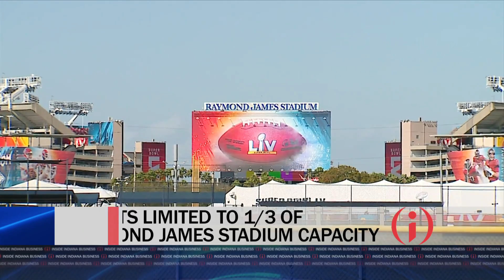AC's Take on Big Ten, Super Bowl LV & Colts QB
Super Bowl weekend is upon us, but professional football’s crown jewel is taking on a much different look during the pandemic. Tampa is serving as host of Super Bowl LV which pits the defending champions Kansas City Chiefs against Tom Brady and the hometown Buccaneers. When Indianapolis hosted the Super Bowl in 2012, downtown streets were filled with hyped-up fans, Lucas Oil Stadium was packed on game day and it added up to a more than $300 million economic impact on the metro area. That’s not the case in Tampa. WISH-TV Sports Director and Anchor Anthony Calhoun joins us from the Sunshine State to set the scene for Super Bowl LV, plus we’ll get his take on what the future looks like for the Indianapolis Colts quarterback position.